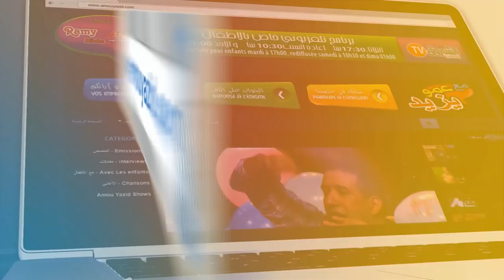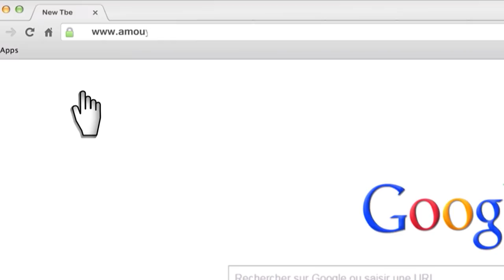Amou Yazid EP05 S04 du 25 09 2018 مع عمو يزيد الحلقة 05 الموسم 4 ليوم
Amou Yazid EP05 S04 du 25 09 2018 مع عمو يزيد الحلقة 05 الموسم 04 ليوم